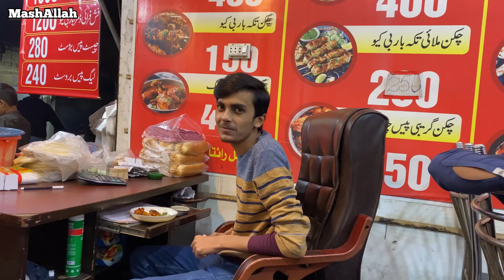Going to landa bazar | koi bhi kam ka nahi ha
Hello Everyone
Guys ajj mein landa bazar gaya lekin udher 1 bhi shoes pasand ni aya